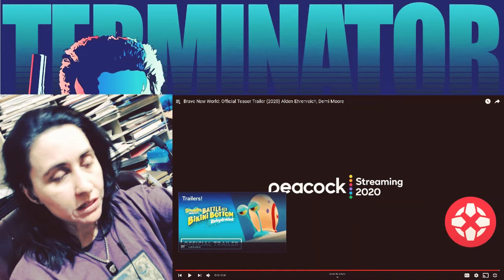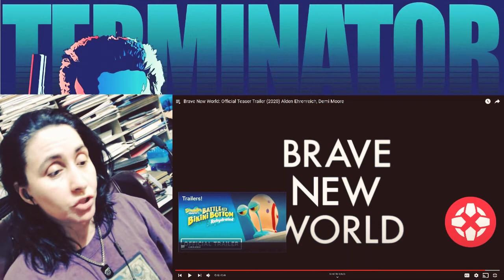Brave New World Trailer | REACTION | Cyn's Corner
CREDITS:
"Paint the Sky" Hans Atom (dig.ccmixter.org)